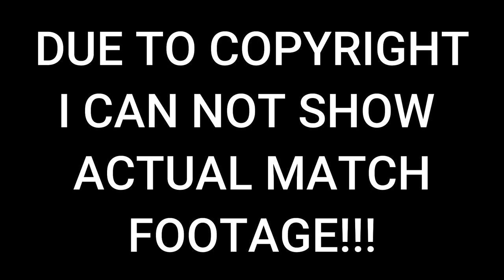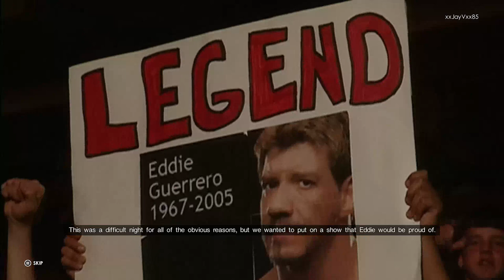WWE 2K22 || Rey Mysterio Showcase || 97 - 05 Timeline